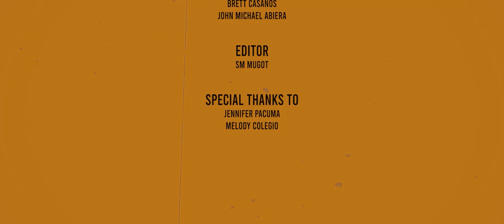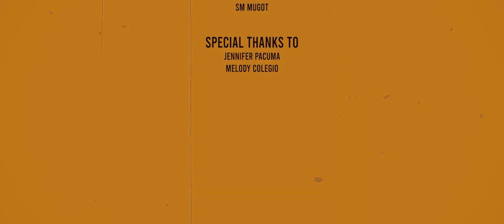THE LAST DUEL FILM 2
Wide Screen